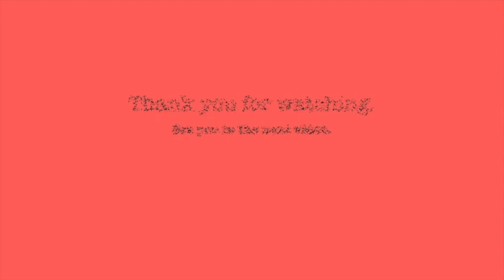FLOWER ARRANGEMENT TUTORIAL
Instructions for you on how to make a lush and romantic flower arrangement from scratch!

▲CURATED FLORAL PRODUCTS FROM AMAZON▼

WHAT FLORAL DESIGN EQUIPMENT DO I NEED?
Beautiful and good quality flower scissors
Sturdy pruning shears for wooden stems
Flower frog for all kinds of flower arrangements
Green Oasis waterproof tape for arrangements, bouquets etc
Clear Oasis waterproof tape for arrangements etc
Green ”stem wrap” floral tape for boutonnieres, flower crowns etc
Floral adhesive for flower corsages etc
Chicken wire for floral arrangements and installations
Oasis floral foam bricks for real flower arrangements
Wreath bases (grapevine)
Wreath bases (gold metal rings)
Floral wire for wreath making etc
Oasis bind wire for wreath making etc.
Natural Jute Twine for bouquets etc
Natural Raffia Paper Ribbon for bouquets etc
Floral designer starter kit
Ikebana set
All kinds of floral supplies

WHERE TO BUY FRESH AND DRIED FLOWERS?
Global Rose
Benchmark Bouquet
Rumhora greens
Amazon Best Sellers for cut flowers
Bunch of dried flowers
Jotoder dried flowers

BEAUTIFUL VASES & OTHER THINGS TO ADORE!
Clear glass bud vases (10 small vases)
Golden brass vase/planter for arrangements
Mason Jar for flowers
Durable and good looking apron in various colors
Cute leather holder with flower theme
LEGO flowers

My camera no. 1
My camera no. 2
My camera lens no. 1
My camera lens no. 2
My gimbal
Wide-angle lens for Sony ZV-1
Camera cage for Sony ZV-1
SD cards
SD card & camera battery holder
Studio lights

I’m so excited you’re here! Make sure to give this video a thumbs up and leave me a comment down below if this was helpful or inspiring in anyway ⭐️ Make sure you subscribe to my channel and see you soon!

▼NEED BEAUTIFUL PICTURES OR FOOTAGE WITH FLOWERS?
Check out my portfolios on Adobe stock, Shutterstock & Pond5 where I have hundreds of pictures and footage of floral design work, flower arrangements and so much more!

POND5 (other footage to use on your own projects)

▼ABOUT ME & FLORAL REVOLUTION
Hi there! I’m Elina - a floral designer & content creator living in Finland. Welcome to Floral Revolution! Here you’ll find everything flower related in order to get creative with flowers: DIY projects, floral TV screensavers, miniature floral landscapes, how-to-do -videos and more! Check out the playlist section to learn how to make a flower bouquet, how to make a floral tattoo, get ideas for wedding flowers, learn to make tattoo with real flowers, spark inspiration to use dried flowers, find beautiful screensavers with flowers, lots of ideas for holiday decorations and more!